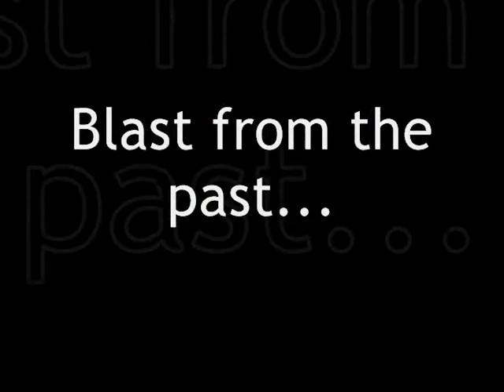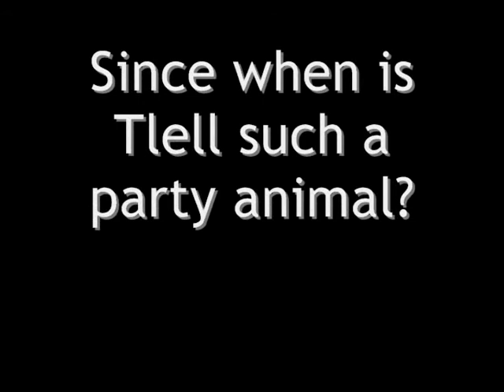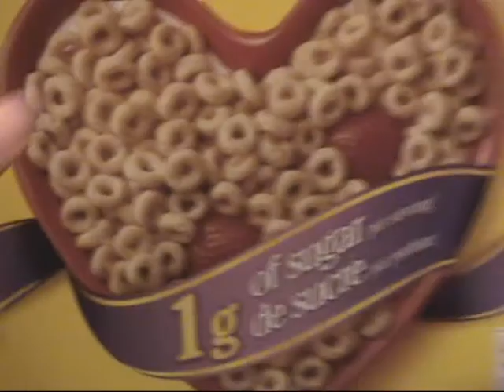Whisk & Snitch episode 1